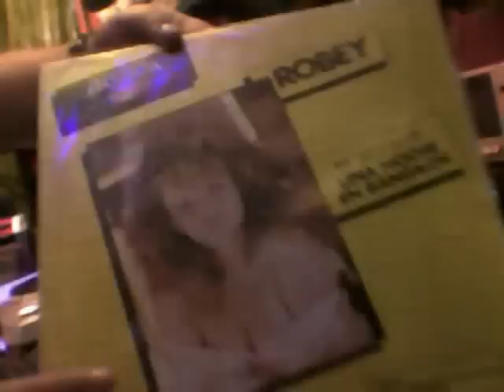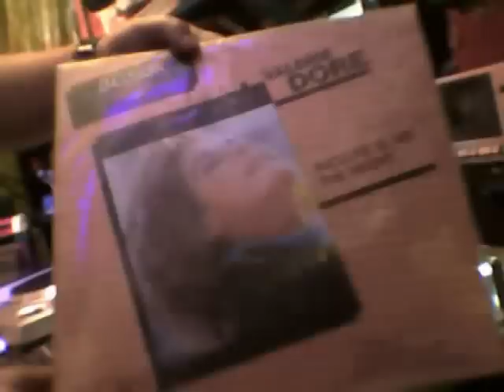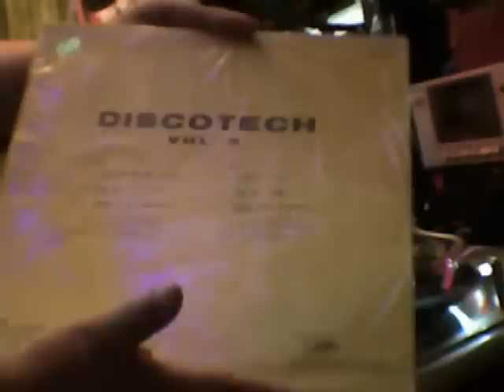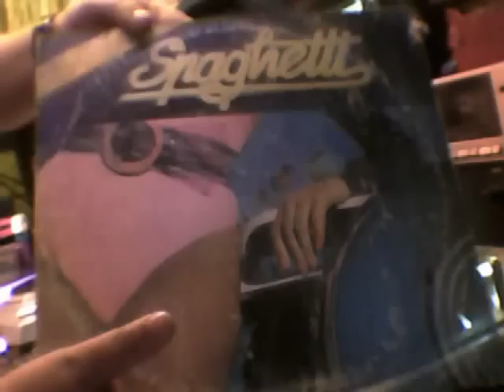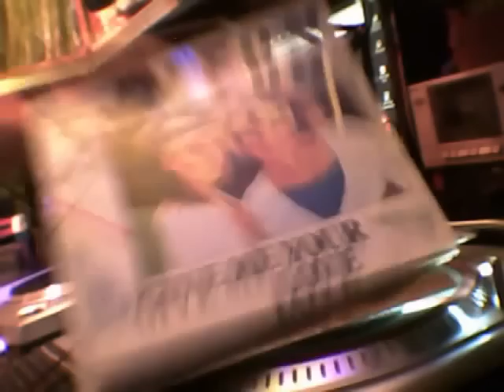Noche de La Nostalgia con estos retro 80'S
En Uruguay se conoce como Noche de la Nostalgia a la del 24 de agosto. En dicha fecha, se organiza un gran número de fiestas en discotecas, centros nocturnos y carpas montables, para bailar música de décadas 60,70,80 & 90's. Es el evento uruguayo de mayor convocatoria en cuanto a salidas nocturnas se refiere.

El 24 de agosto de 1978, Pablo Lecueder, propietario de CX-32 Radiomundo, organizó una fiesta con «viejos éxitos de la música», que era la temática de su programa radial Old hits, A partir de 1978, todos los años Lecueder utilizó la víspera del día festivo 25 de agosto (Declaratoria de la Independencia), feriado en Uruguay, para realizar la fiesta destinada a recordar y bailar los old hits con la denominación original, marca registrada, y fiesta Nacional llamada, La Noche de la Nostalgia.